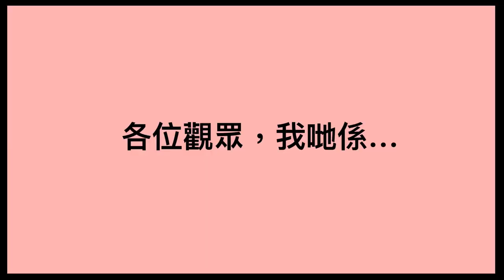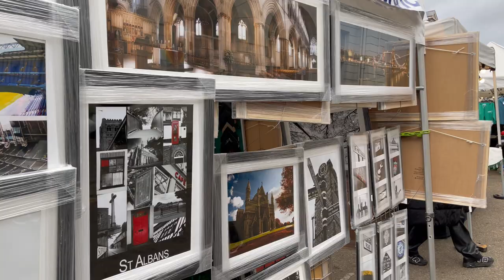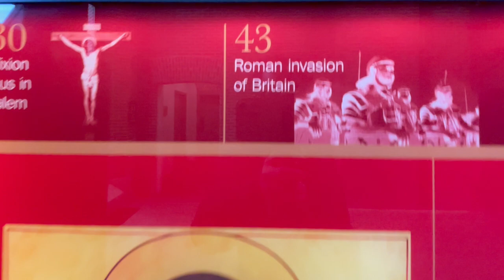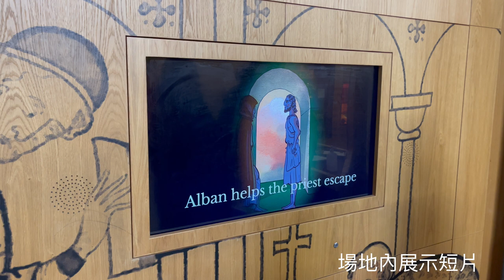英。旅。王 Vlog 4/ St Albans/ 我哋嘅落腳地點/ 移民英國/ BNO Visa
想同大家分享下我地落腳嘅城市 - St Albans
哩到治安、校網 一流 好多人都知，反而我想介紹下佢嘅歷史。
今次又係同Asher 拍住拖 行市集、遊公園、玩遊樂場！希望大家鍾意！

比大家做個參考咋，純粹個人分享！

最緊要 最緊要係！我地一家喺英國齊齊整整、平平安安！

Anzon Wong

你嘅鼓勵對我好重要架！
相機：Iphone 12Pro Max, Insta360 OneR, OneX2, Go2
收音：Rode Wireless Go2, BoomDX
剪接：LumaFusion